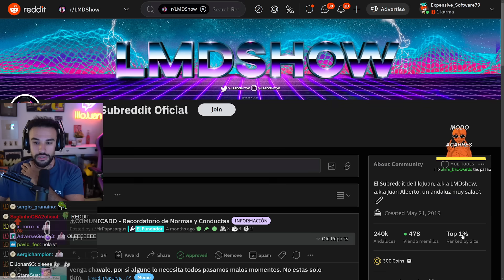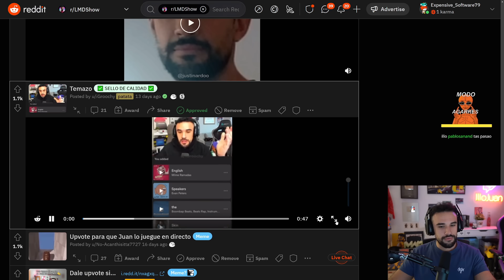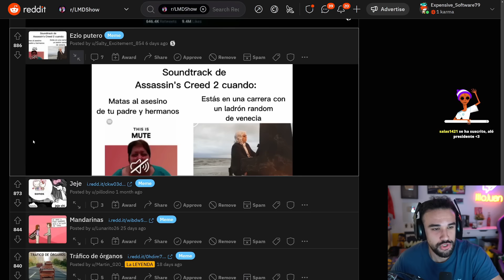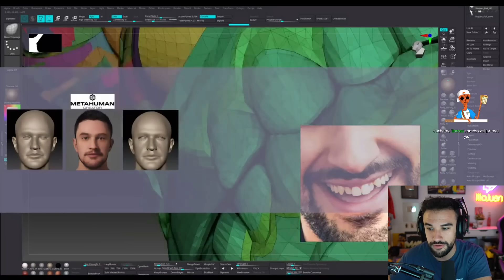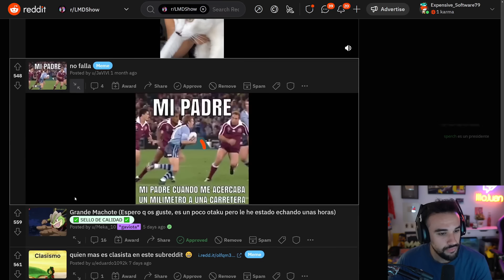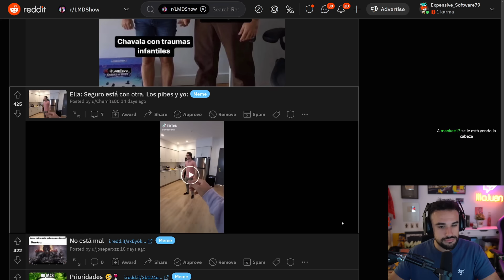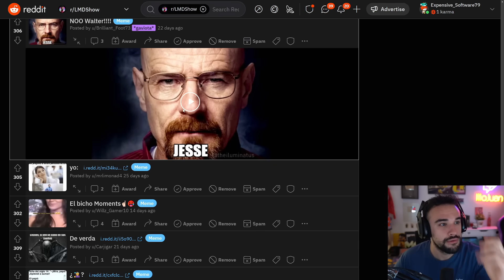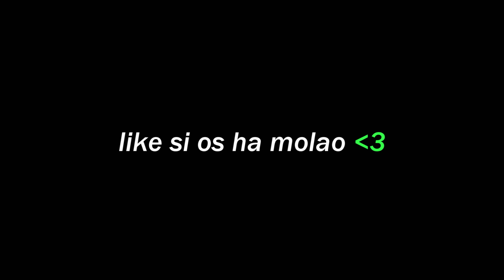¿ES EL FIN DE REDDIT? 😨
Vale, como era de esperar, esto se está descontrolando. El subreddit, poco a poco, se está llenando de normies que están convirtiéndolo en algo que podría ser perfectamente de otra persona. Hay que frenar esto, o acabará la serie no dentro de mucho. Luchemos entre todos, para que los memes buenos y que de verdad tienen que ver con nuestro círculo no acaben abajo del todo con 120 upvotes. SOLDADOS. LEVANTAOS. EL MES QUE VIENE ES DECISIVO.
PD: Gracias a todos los que formáis parte de esto, a pesar de los 4 de siempre que pueden llegar a manchar estas cositas de la comunidad, el 99% sois enormes :D